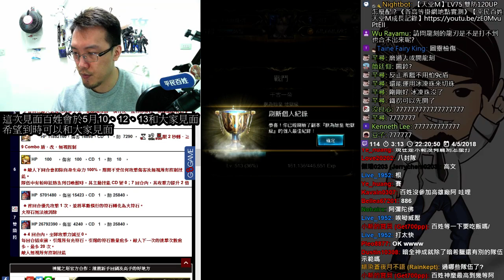【神魔之塔】千古一帝《機械木希（一次輕鬆雙成就）》【平民百姓攻略】